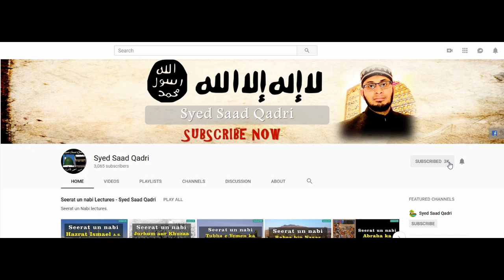Yousuf AS ki shabeeh Hazrat Umar RA kay zamanay mein